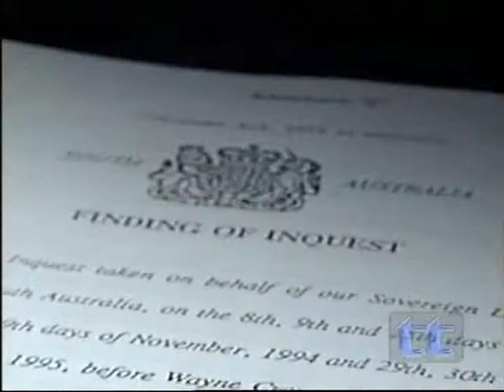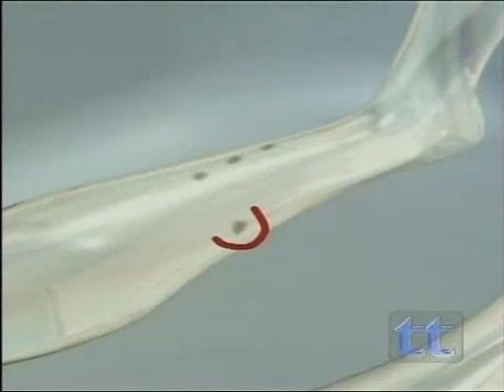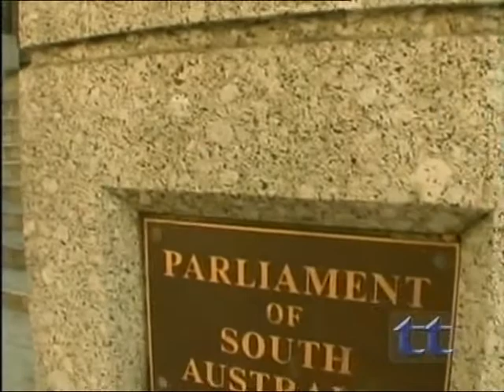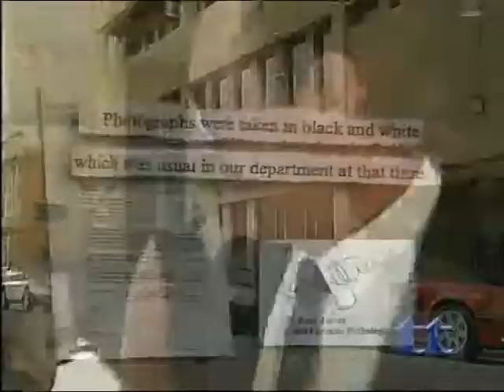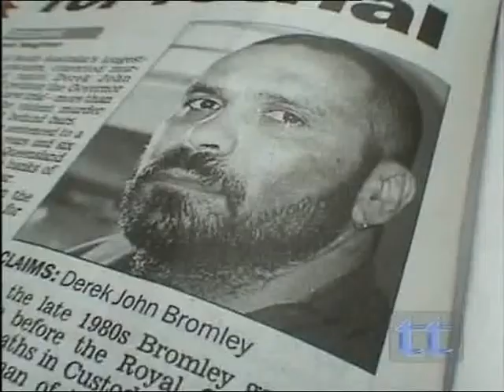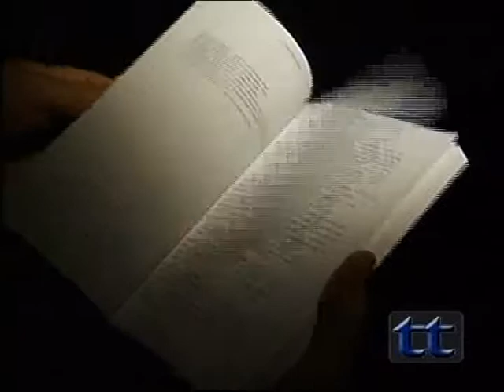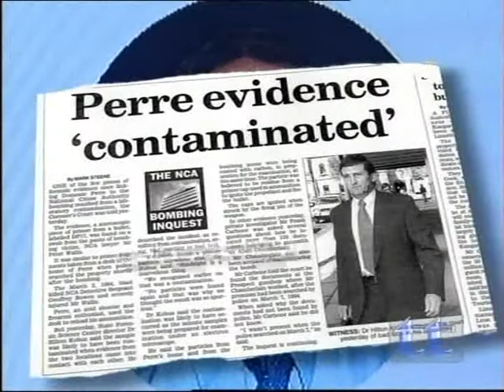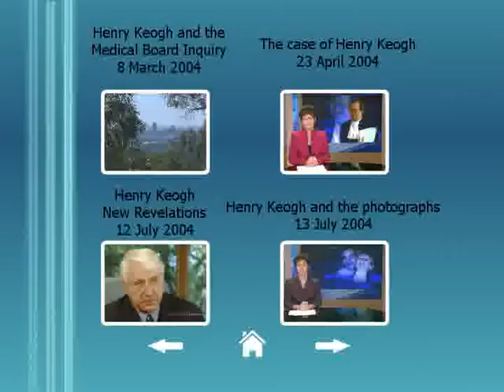Keogh - Tom Percy QC and Malcolm McCusker QC - concerns about the case 13 March 2006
Tonight, two of the country's most eminent legal figures join the growing ranks of lawyers and forensic experts locally, interstate and internationally - who agree that the prosecution of Henry Keogh for the murder of his fiancée Anna-Jane Cheney simply doesn't stack up.